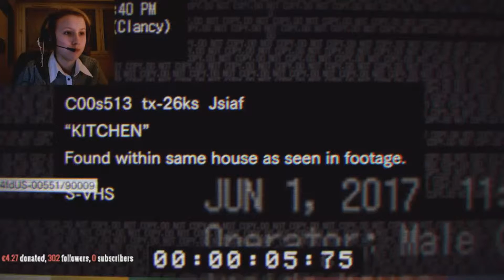UNE PEUR TOUJOURS PRÉSENTE ! (Résidente Evil 7 Beta)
Mais oui ! Mais bien sûr ! Je me présente je suis Demoiselle Cadafich joueuse multi-gaming ! Vous pouvez trouver de tout sur cette chaîne qui vous fasse rêver !

Vous pouvez trouver la vidéo en entière sur la chaîne !

PSN :
melanie95300

SNAP:
cadafich